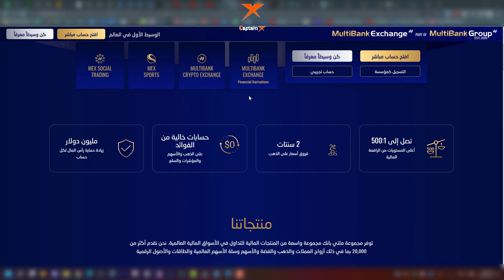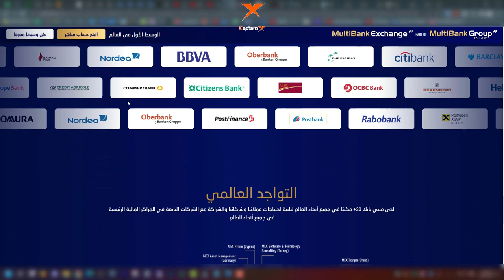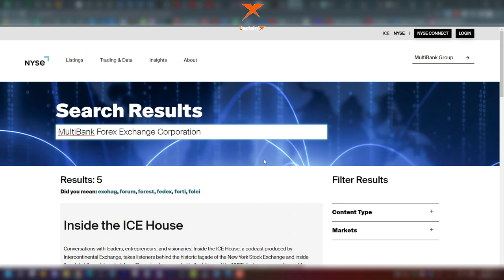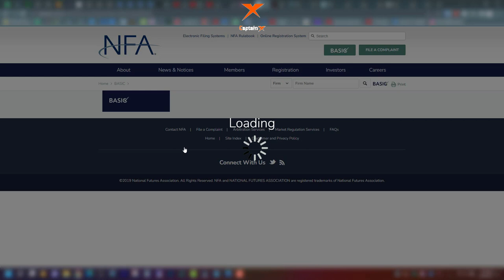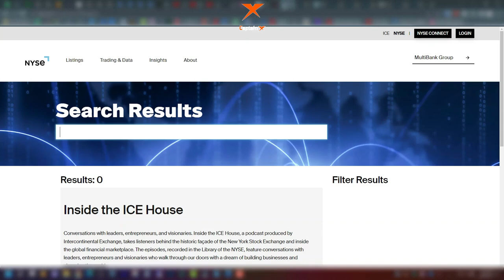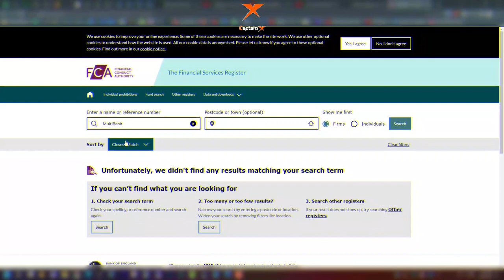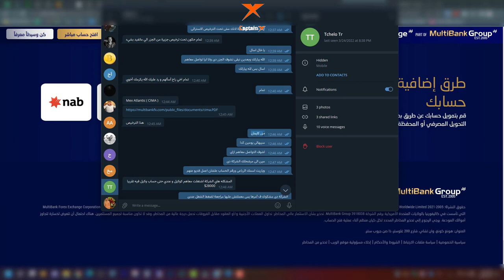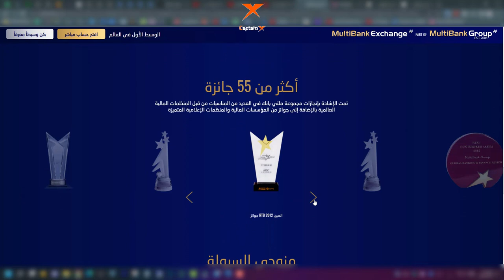مراجعة شركة Multi bank Group للتداول والاستثمار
دورة احتراف الفوركس والبورصة وسوق الاسهم من الصفر 🍉👍 كاملة على الموقع الخاص بينا
ومتاحة ايضا على قناة التلجرام
قناة التلجرام الرسمية
ولو حابب تتاكد من تراخيص اى شركة نزل التطبيق الخاص بينا وابحث عن الشركة الى حابب تشتغل معها
 ومتنساش تكلمنى على الخاص فى التلجرام او صفحة الفيسبوك الرسمية لو معاك اى مشكلة فى شركات البورصة ومش عارف تسترجع فلوسك
ـــــــــــــــــــــــــــــــــــــــــــــــــــ
تابعنى وتواصل معايا على منصات التواصل الاجتماعي
ملحوظة: الحسابات الواردة في الوصف هنا هي الحسابات الرسمية
ــــــــــــــــــــــــــــــــــــــــــــــــ
الصفحة الرسمية على  ( فيسبوك Facebook )